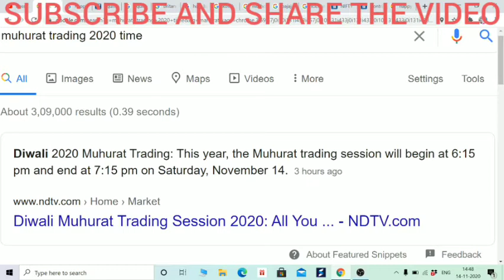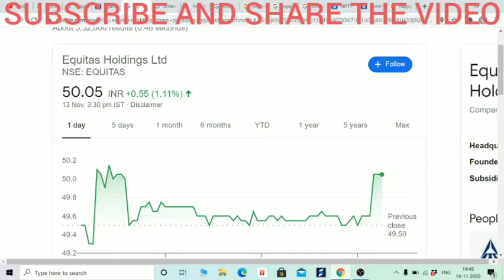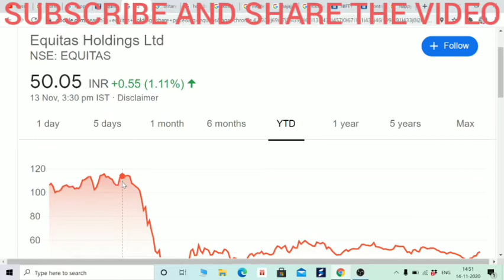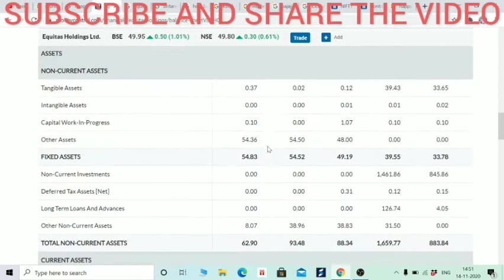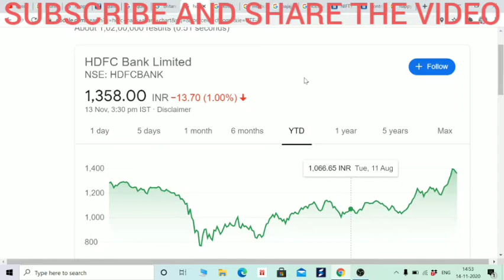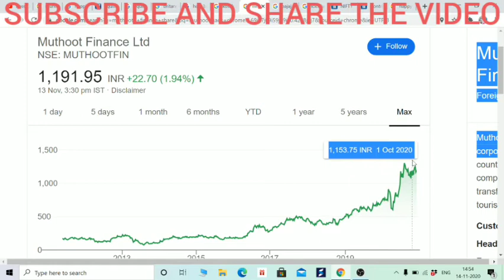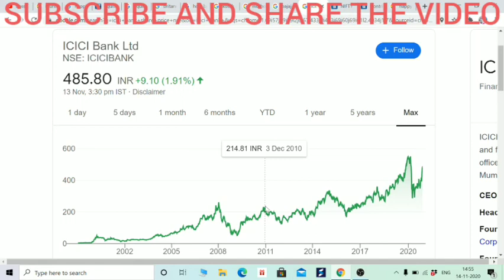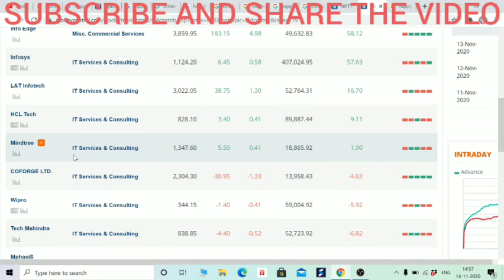मुहूर्त ट्रेडिंग (MUHURAT TRADING) TIME, अगले साल के लिए आपके लिए BEST STOCKS, HAPPIEST MINDS